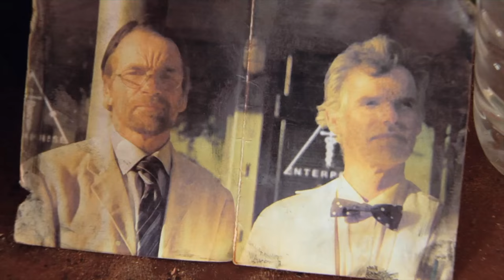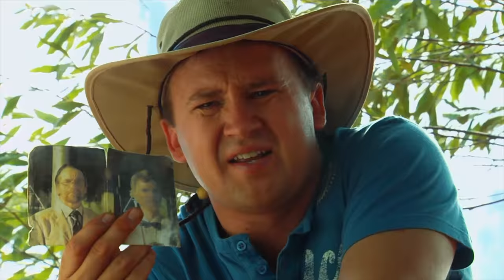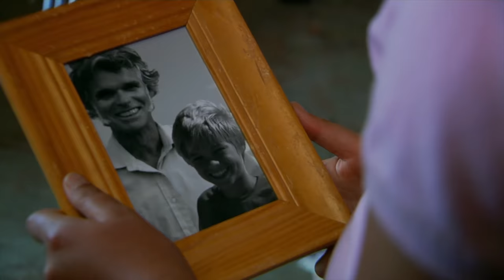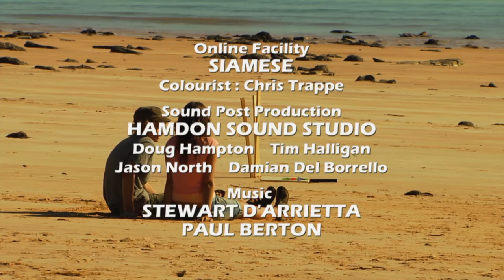Danger Among Us | Episode 16 | ZeeKay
Rob makes attempts at convincing the children Gabe isn't really alone, in reaction, Lily crosses over to the forbidden area in order to prove him wrong and search for answers.

We hope enjoyed this video from ZeeKay! Welcome to ZeeKay Family - your premier destination for exciting live-action content, ideal for kids and families! This channel is devoted to offering a diverse array of educational, adventurous, and entertaining shows, creating a vibrant and engaging world for viewers of all ages.